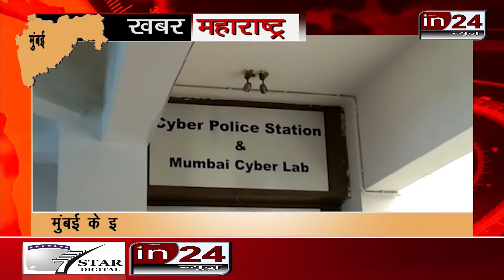Mumbai: Andhra Pradesh CM का PA बनकर किया करोड़ों का ठगी | in24news